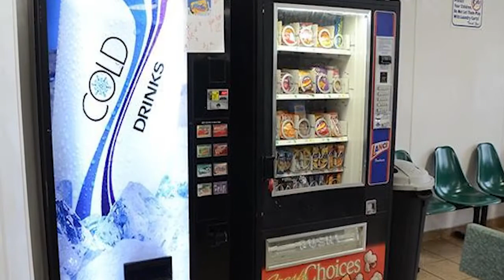Old Stage Wash House in Greeneville, TN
Old Stage Wash House has been a trusted local laundromat serving Greeneville Tennessee and its surrounding areas since 2007. At Old Stage Wash House, their top priority is providing a clean and welcoming environment that people are happy to return to, and their many services include coin and card operated washers and dryers, free Wi-Fi, brand name laundry supplies, and more. They also offer handicap accessibility, bilingual signs, and a study area for students. If you’re in need of a convenient laundromat that makes doing your laundry easy, give Old Stage Wash House a call at or stop by to learn more.